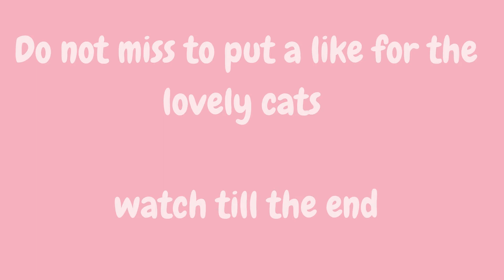International cat day 2021 images I So cute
amazing photos
Fill free to use

Do not click the link!